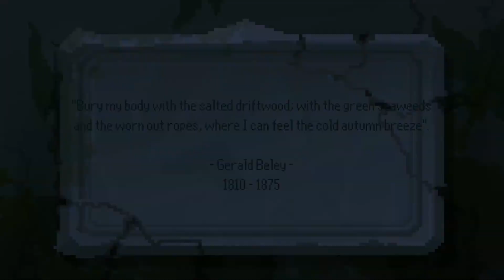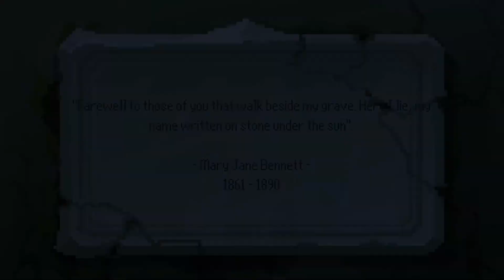Season 2 Episode 2-4: Exploring Wickport | Let's Play Blind | The Last Door | #19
Having dwelved into Professor Wright's subconsciousness we have more questions than answers. Therefore we decide to dig a little deeper in town. While doing so we come across some weird people - and places too.